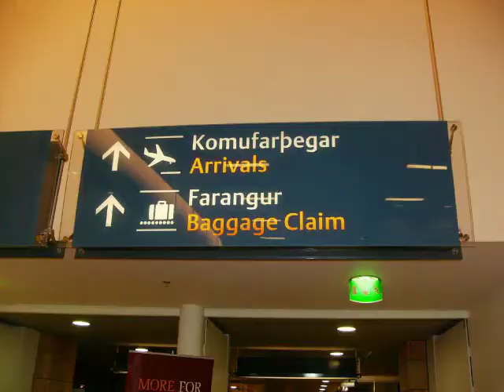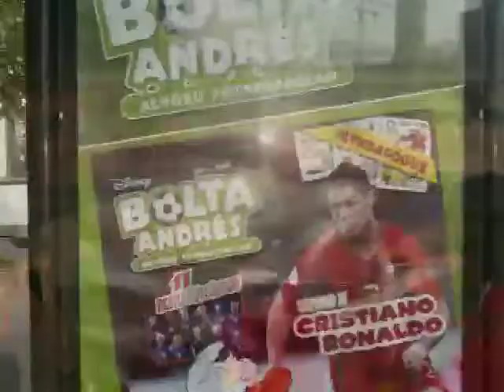Victor Peixoto Roverway2009 [HQ]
DISCULPA POR TOMAR ESTE VÍDEO DE TU PAGINA VÍCTOR PERO NO PUDE EVITAR LA TONADA DE LA CANCIÓN DE LAS ROVERS.